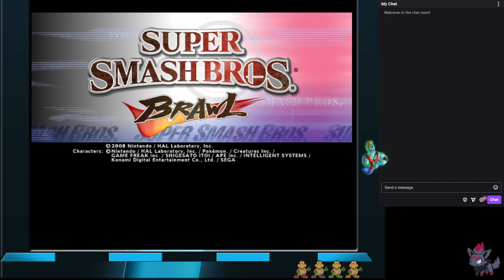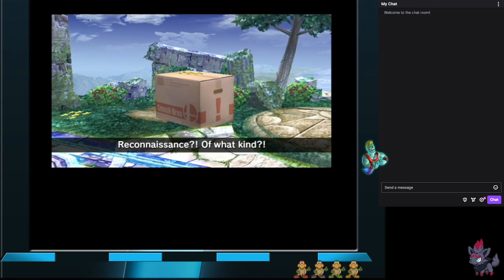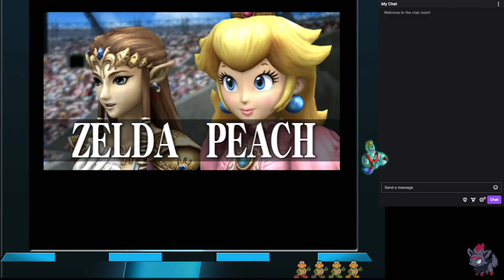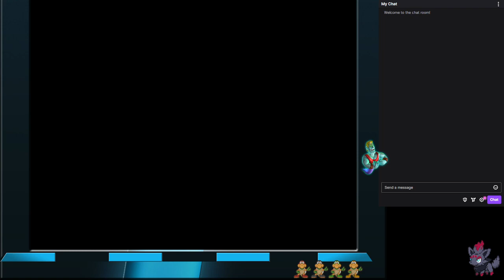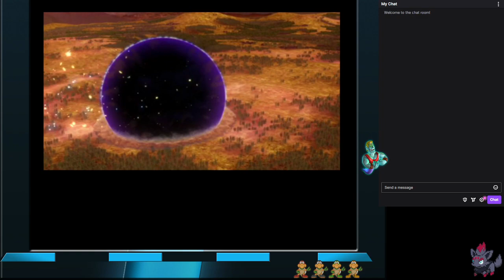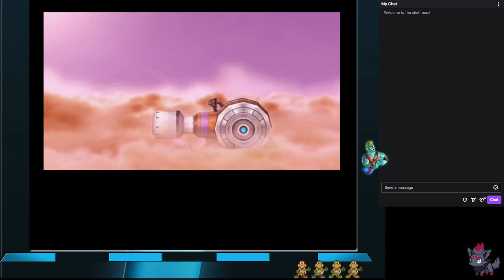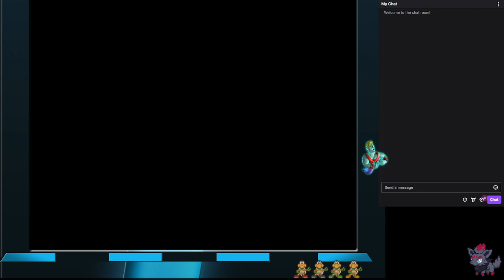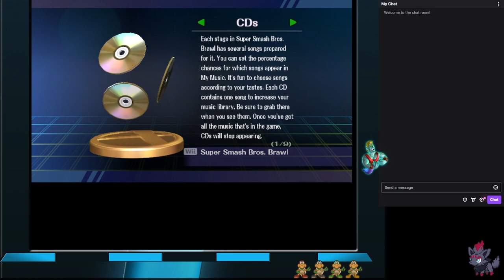super smash bros brawl adventure mode with my sister, stream 0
Welcome to my livestream's of Super Smash Bros Brawl's Subspace Emissary that I did with my little sister, who hadn't played the game before.

This was a test stream we did to make sure she wanted to do it and it was rather wild.